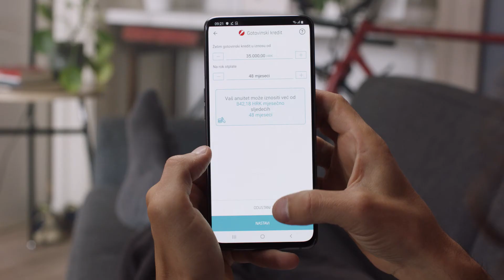Cash loan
Don´t wait to redecorate the kids´ room! Come to Zaba and get a cash loan with fixed interest rate in just a few clicks with m-cash in m-zaba app or with more than 1000 bank tellers available to you at more than 100 locations.